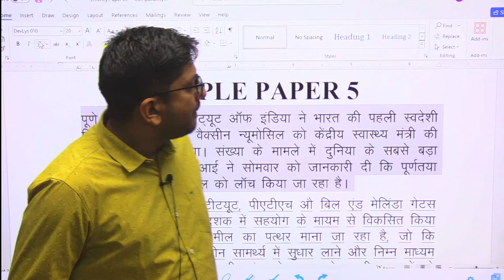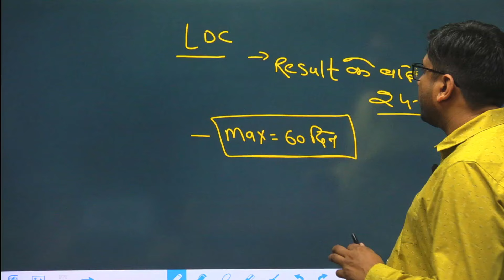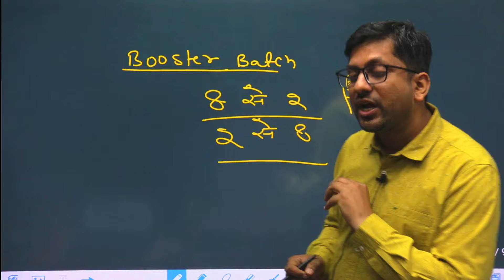Efficiency Test kya hota hai | System Assistant Efficiency test online |system assistant typing date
“समय और शिक्षा का सही उपयोग ही व्यक्ति को सफल बना देता है l “
“ना कभी भागे और न हीं कभी रुके, बस हमेशा
चलते रहे, यही एक विधार्थी की सफलता का मूलमंत्र है ।
सिस्टम असिस्टेंट में सफलता पाने के लिए कीजिए टाइपिंग और दक्षता की तैयारी एकलव्य के साथ
नये बैच शुरू आज ही जॉइन करे
पता :- 298,सूर्य नगर सुदामा, कुटीर मंदिर के पास,जयपुर
ब्रांच:- मेट्रो पीलर 57 गुर्जर की थड़ी ,जयपुर
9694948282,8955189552